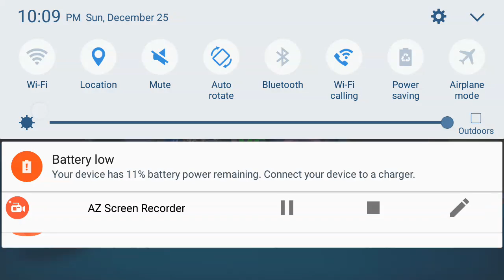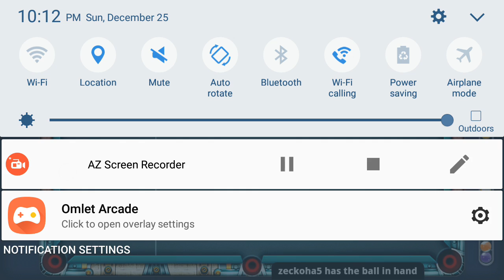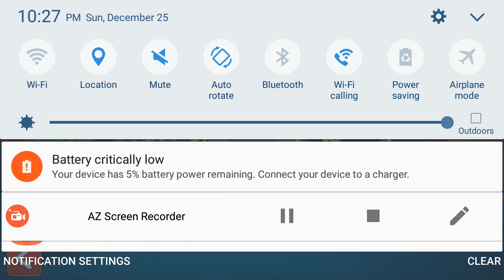8 Ball Pool |I lost all my coins in berlin!!